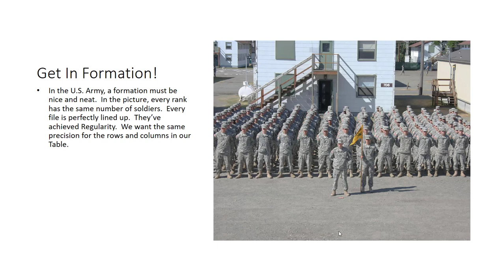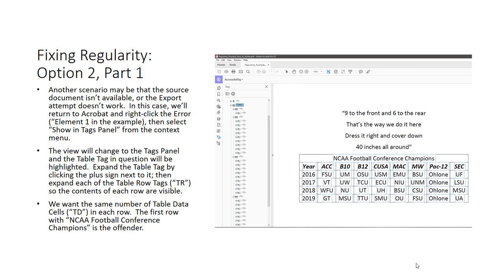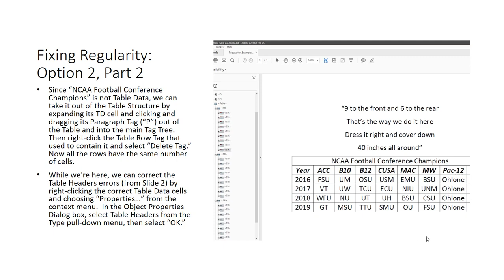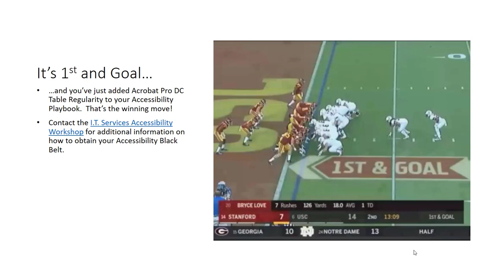Abobe Acrobat Pro DC: Table Regularity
A look at the Table Regularity Error in Abobe Acrobat Pro DC and how to fix it.